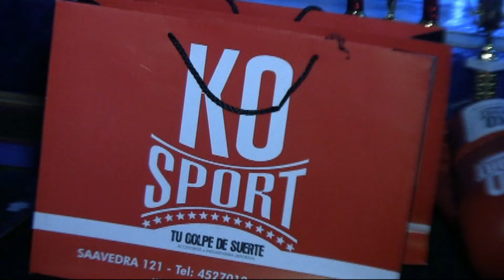BOX TIRO FEDERAL HD